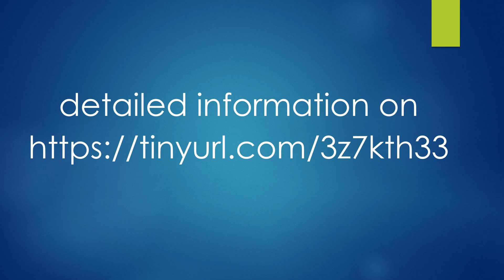Argentina South world heritage sites